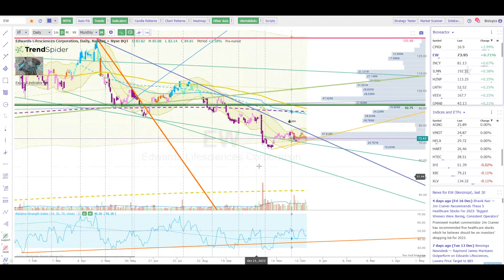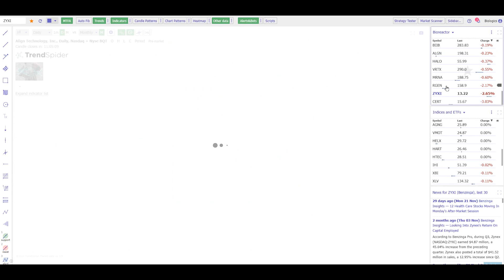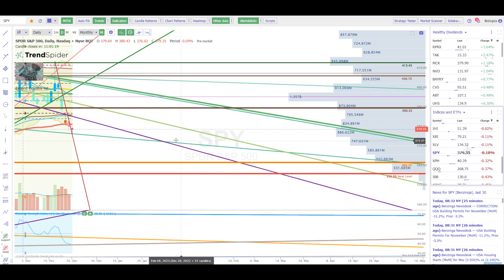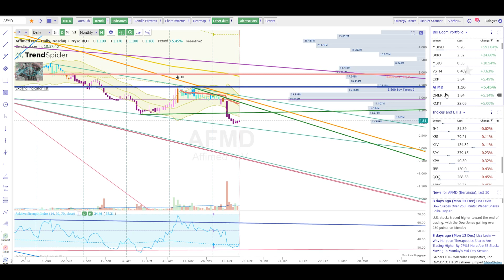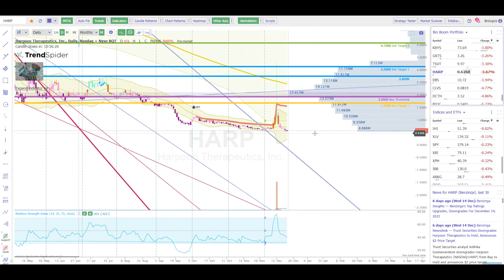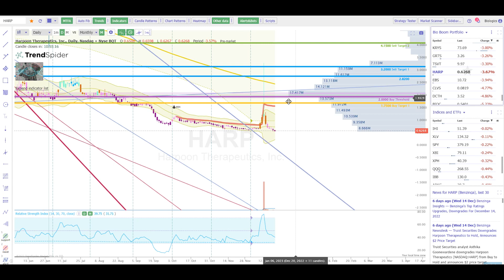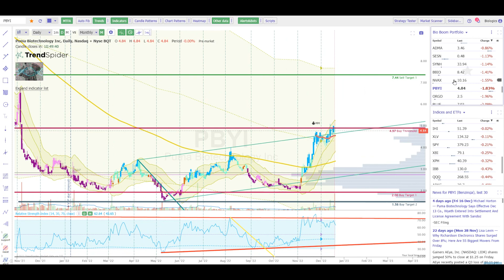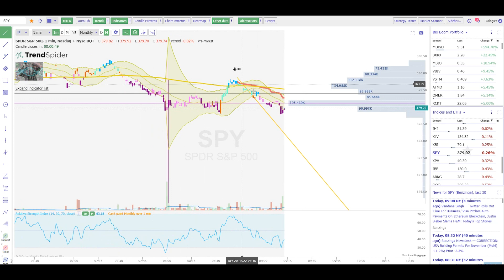Premarket Video 12/20/2022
Market is still selling off. I am reluctant to hit the buy button, but I am seeing numerous prospects.